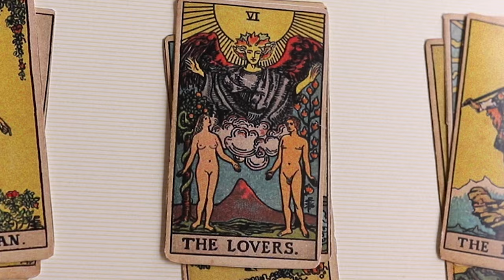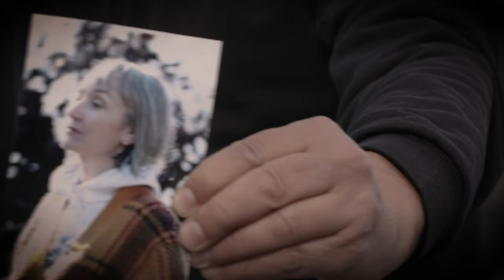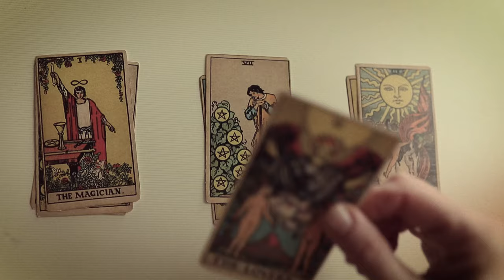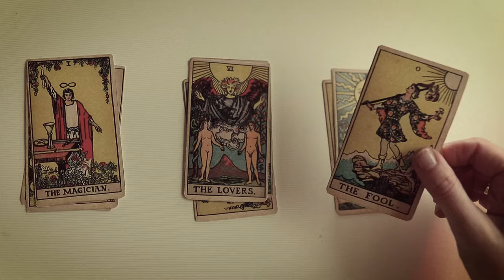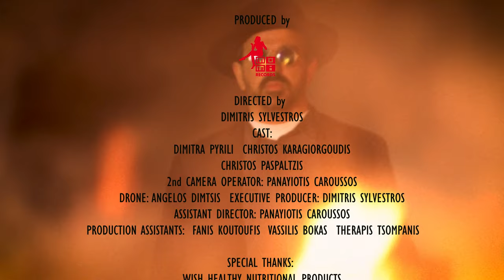Monsieur Minimal - Desert in your eyes (Official video)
Official music video released by Monsieur Minimal performing "Desert in your eyes"
Monsieur Minimal - Desert in your eyes (Official Music Video)
Directed by Dimitris Sylvestros
Music, Lyrics, Production : Monsieur Minimal
Mix & Mastering : George Priniotakis (Artracks Studio)
Violin performed by : Vasiliki Mazaraki
Backing vocals Lola Gianopoulou
2023 Mo.Mi. Records

Desert in your eyes is an atmospheric soft rock song close to the neo-vintage sound of bands and artists like Khruangbin and Michael Kiwanuka performed by the unique pop aesthetic style of Monsieur Minimal.

The song comes with music video which shows the life of a weird couple lives in camper by a river when strange things happen and finally love can't drive their story in a happy end.

The video is directed by Dimitris Sylvestros and shooted in Giannitsa, the hometown of the artist.When everything ends desert will wait for us.

Lyrics:
Desert in your eyes
And i saw you crying again
And fοund you lying next to my thirsty for love lonely bed

Desert in my heart
While the night is still ahead
I want to feel you inside my hands
I don't want this night to end

We’ ve got make it up
We’ve got to try Again
This love can never end

We shouldn't lie again
We shouldn't feel ashamed
cause Only love can hurt

And you look so far away
And I don’t know if there is a way to change what we have said

And I want to see you again
I want to hear your breath on my neck
I want to feel you so desperate

We got make it up
We got to try Again

cause Only love can hurts